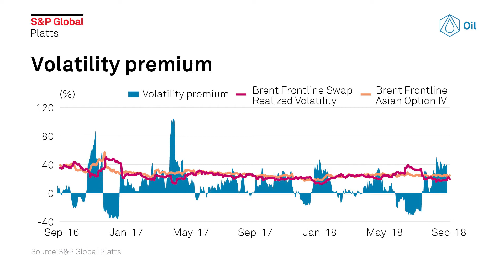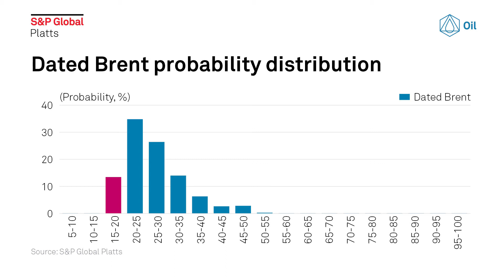2018 Brent crude oil volatility: October outlook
Dated Brent crude oil prices in September increased on strong Asian demand, high geopolitical risk and fears of a tight crude market. Market participants are focused on US sanctions against Iran, barrel losses in Venezuela and are concerned that Saudi Arabia’s spare capacity will not be sufficient to fill the void. Meanwhile, an aggressive speculative buying pressure is keeping oil prices up in the short-term, but quantitative analyst Vito Turitto forecasts Brent's volatility rising during October.

Keep up to date with all the latest S&P Global Platts oil news by Tweeting us at @PlattsOil and by using the hashtag